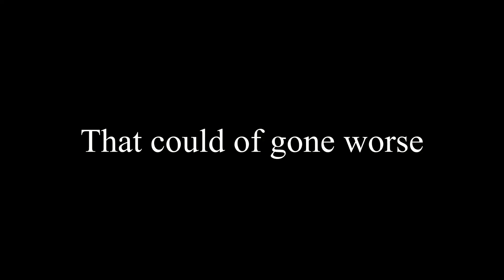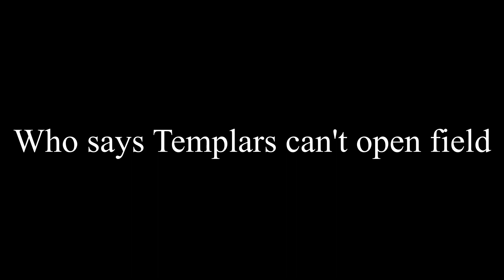Crowfall : Paladin "Back to the Basics"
Going back to them Paladin roots.  Fresh off the wipe.

Link below to this build since people keep asking & its tucked into a reply.